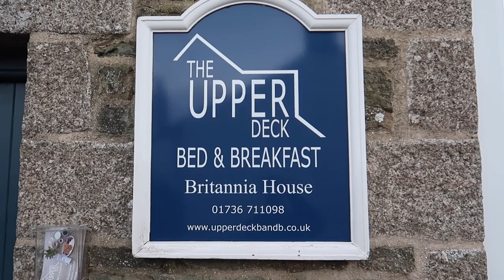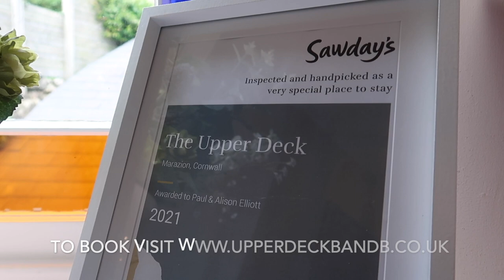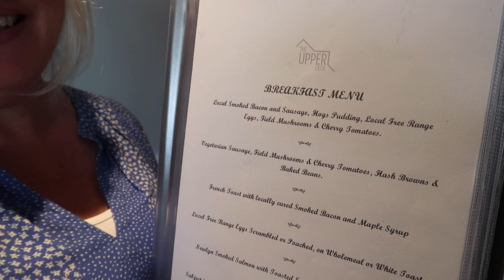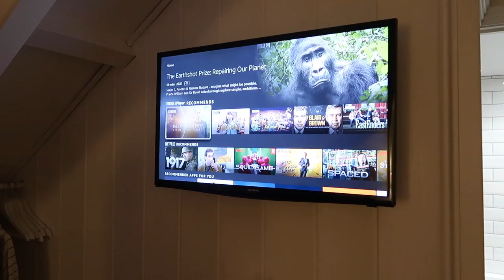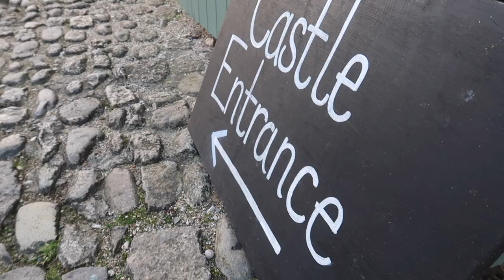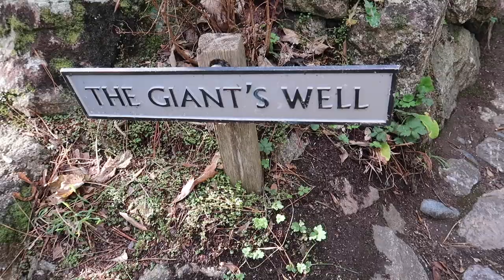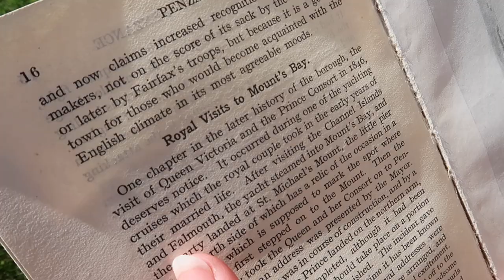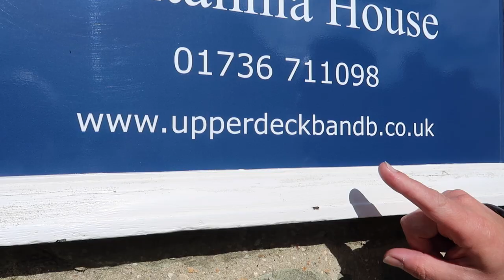'Our dream stay in Cornwall!' Upper Deck Luxury B&B Marazion, and visiting St Michael's Mount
We were invited to stay for 24 hours at Upper Deck Luxury Bed and Breakfast in Marazion, Cornwall. What would you do on a dream short stay in Cornwall?

Join us as we take a look around the luxurious and spacious accommodation. We also walk the South West Coast Path to Perranuthnoe, and sample a 'Proper Job' hot chocolate. Later, we eat at The Godolphin for our evening meal. After a relaxing, comfortable night, we visit  St Michael's Mount. This was definitely a dream stay for us!

Support us to make more videos like this Many thanks

Music Credits
'North Oakland Extasy' by Sqadda B

Most are still in print although some we pick up in charity shops, and may be available online secondhand. Please refer to the video for the book titles. Every video shows the book about three times. Sorry but we can’t put a link in every description.